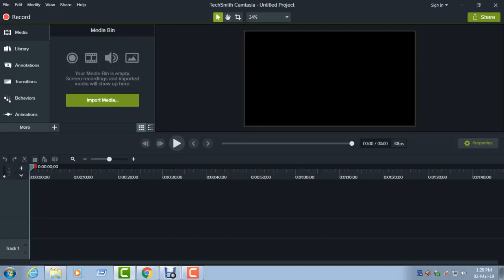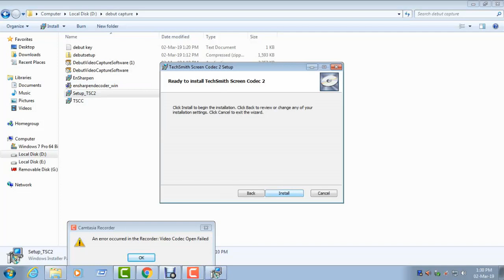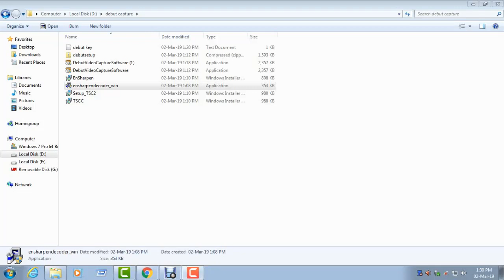camtasia recorder video codec open failed FIXED ► ►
tutorial Computer Tips and Tricks camtasia recorder video codec open failed FIXED

Welcome to Computer Tips and Tricks channel. Here you can find a lot of tips and tricks about Computer in bangla. We are offering you to learn something new about fleelunching and outsourcing by being a advance freelancer . We speak about new tech and  some hidden options and some awesome tips what can make your future bright  and make your time valuable .